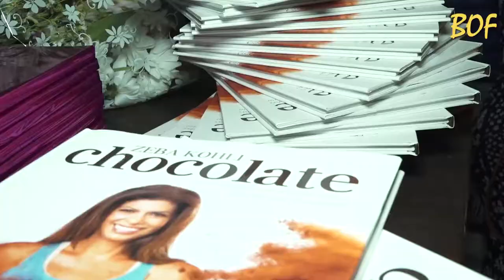Zeba Kohli Book Chocolate Launch with Kabir Bedi, Manasi Scott, Rohit Roy & Many Celebrities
Zeba Kohli Book Chocolate Launch with Kabir Bedi, Ash king, Manasi Scott, Rohit Roy & Many Celebrities